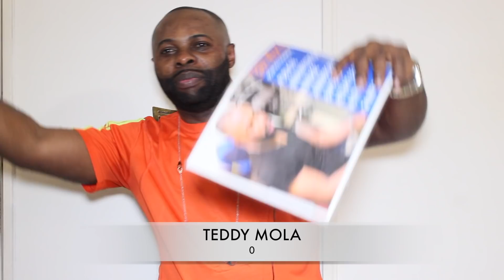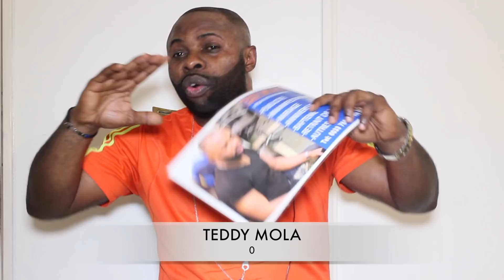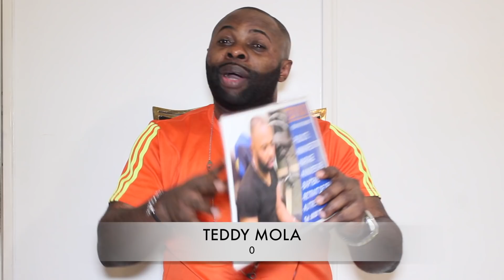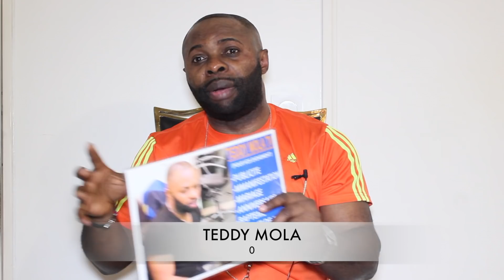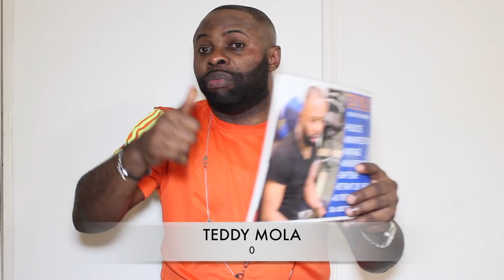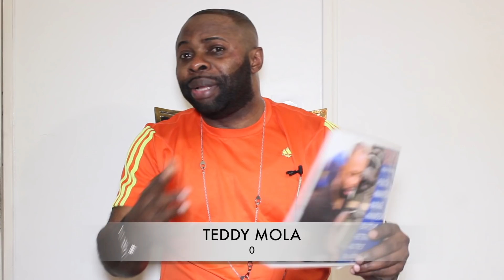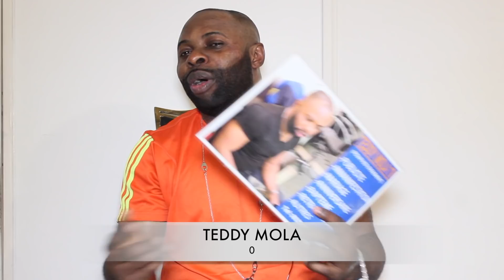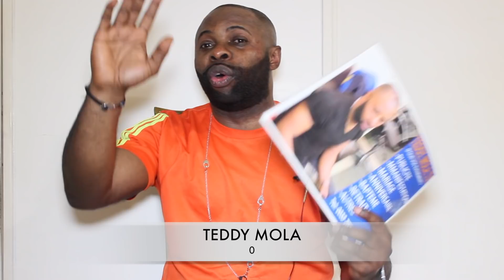26/05/22 KOKAMWA NINI EZOLEKA ENTRE JOURNALISTE TEDDY MOLA ET KOFFI OLOMIDE BOLANDA